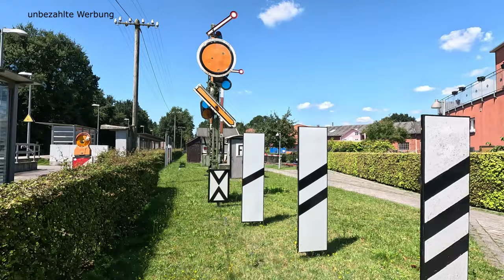Wochenendtrip Lette 💥 freillebende Wildpferde im Merfelder Bruch, Coesfeld + Billerbeck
Ziel für unseren Wochenendtrip mit unserem Wohnmobil war wieder einmal das Münsterland. Diesmal ging es in Richtung Coesfeld, genauer gesagt nach Lette auf dem Wohnmobilstellplatz und Campingplatz – also 2 in 1 – Waldesruh. Ein idealer Ausgangspunkt, um die Gegend mit dem Rad zu erkunden. Coesfeld ist nicht weit und ein ganz bezauberndes Städtchen. Solltet ihr am Wochenende hier sein, unbedingt am Fischwagen  in Coesfeld zu Mittag essen. Sowas von lecker. Von dort ging es nach Billerbeck, was uns mit seinem historischen Kern völlig überrascht und verzaubert hat. Die Rückfahrt durch die schöne Landschaft zum Campingplatz wäre ohne Regen noch schöner gewesen. Lette selber hat einen schönen kleinen Museumsbahnhof und ein gutes Radwegenetz. Nicht weit vom Campingplatz kommt man zum Merfelder Bruch, wo man die Wildpferde, auch bekannt als die Wildpferde bei Dülmen, bestaunen kann. Wir waren wieder einmal mehr als angenehm überrascht, was das Münsterland alles zu bieten und zu entdecken hat.

Adresse:
Waldesruh Camping CMA GmbH
Bruchstr. 143
48653 Coesfeld Lette

Pluscode:
V5Q7+43
Coesfeld, Deutschland

Pluscode:
V5Q7+43
Coesfeld, Deutschland

Pluscode:
V5WR+RJ
Coesfeld, Deutschland

Pluscode:
X7HR+F5
Billerbeck, Deutschland

Wildpferde im Merfelder Bruch
Zur Wildpferdebahn, D-48249 Dülmen
Pluscode:
R5VX+X7
Dülmen, Deutschland